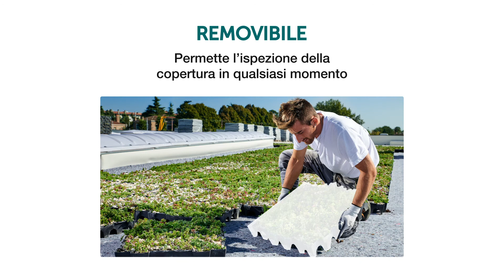Da cosa è composto il Sistema Completa?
Realizzare un green roof non è mai stato così facile! Scopri la stratigrafia di Sistema Completa, la soluzione modulare ideata da Polyglass per tetti verdi e coperture a verde estensivo.